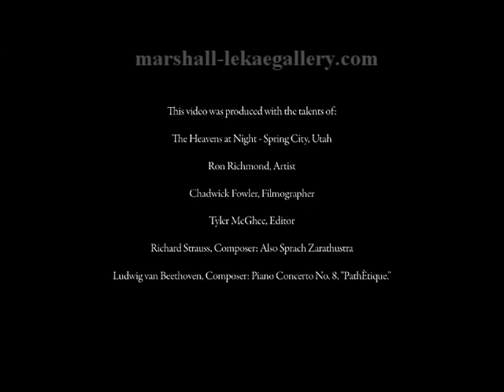Ron Richmond Artist for a Scottsdale Art Gallery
Seemingly isolated in his central Utah studio, oil painter Ron Richmond seems to thrive on the serenity of his location: "I have always wanted to be in a quiet, peaceful place," he says. "This is the environment that gets me into a certain mood." As reflected in his classical, symbolic oil paintings of spaces and places, Richmond's mood transports his viewers. "Perhaps my art entices a person to replace something that has been long lost. I also want my work to evoke a feeling of what should come next in the human experience." One of the most acclaimed contemporary artists to have emerged from Brigham Young University's now renowned school of art, Richmond paints with a subdued palette, masterfully exploiting geometric relationships within his images. To walk past a Richmond painting casually is practically impossible for the works are completely arresting. Their powerful emotions—at once both disturbing and serene—catch the eye. He uses minimal, modernist schemes to elevate human vision to another level, another realm of the real. His images do not depict things so much as the space in and around things and the attributes symbolized by them. Not the least of the attributes of Ron Richmond's remarkable oil paintings is their pervasive, intense spirituality.